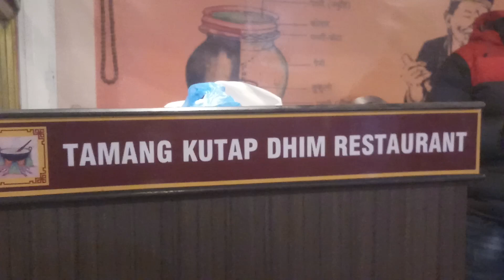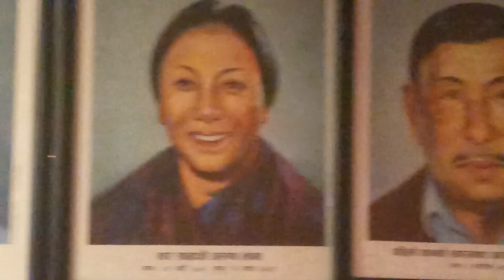tamang culture rimthim selo